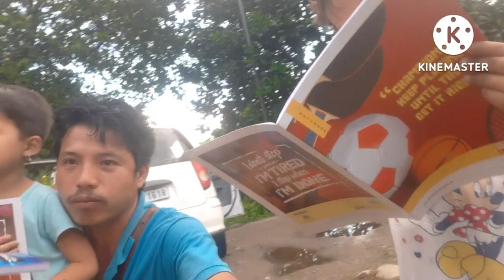Ngargo Residential English School Mebo.